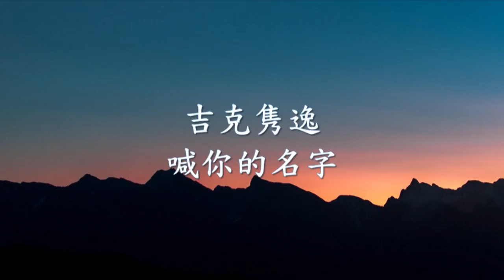吉克隽逸《喊你的名字》.mp4